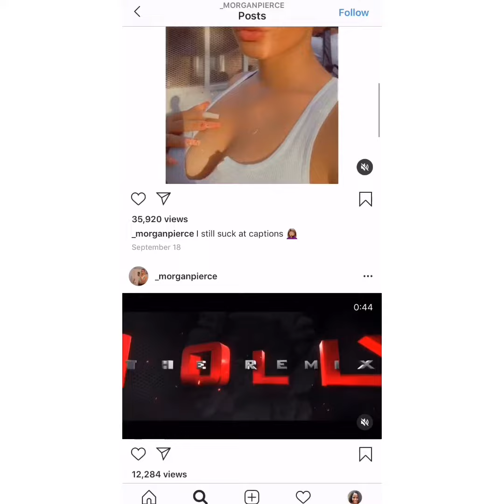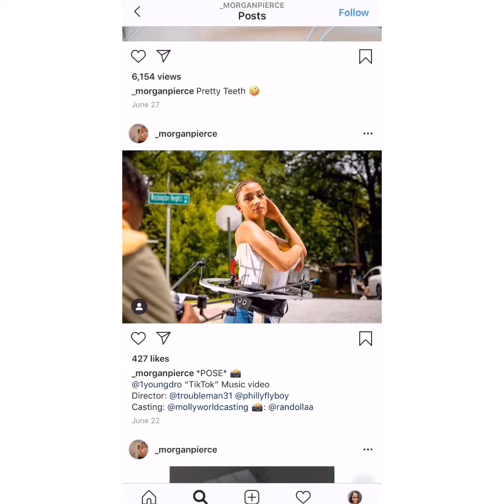_morganpierce is ken’s side piece official Instagram. That other page may be a back up 2 talk mess